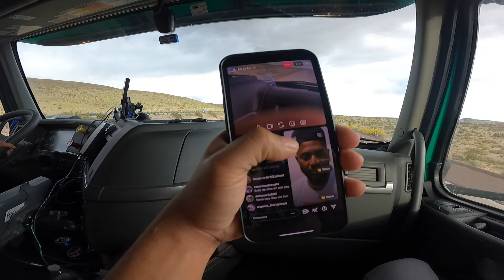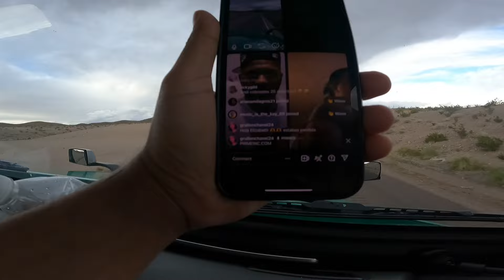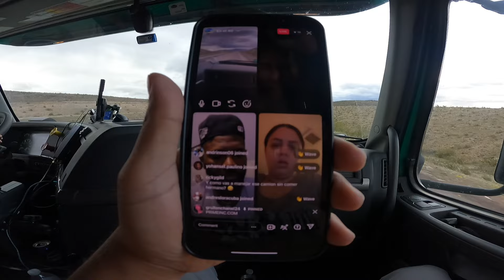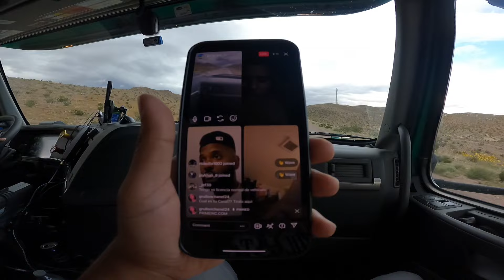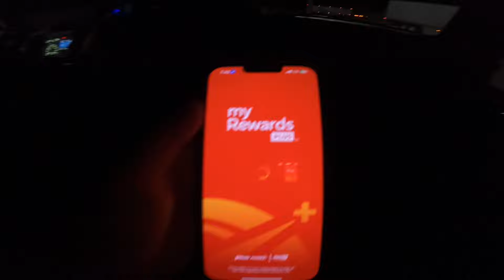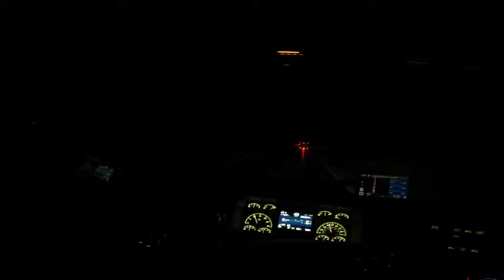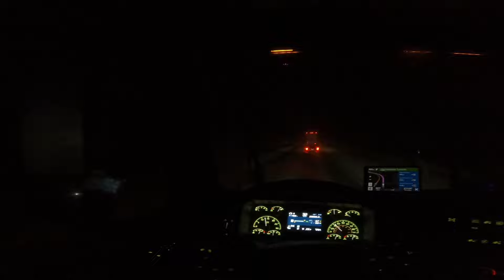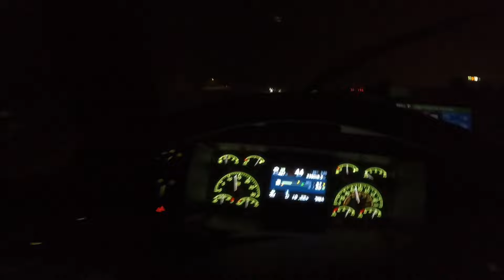SI PARÁBAMOS NO PODIAMOS SALIR MÁS